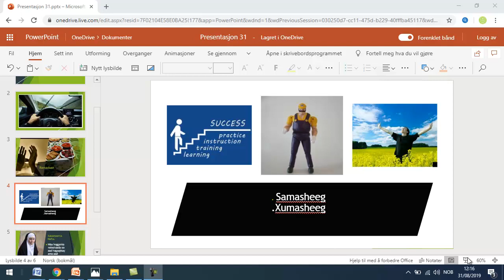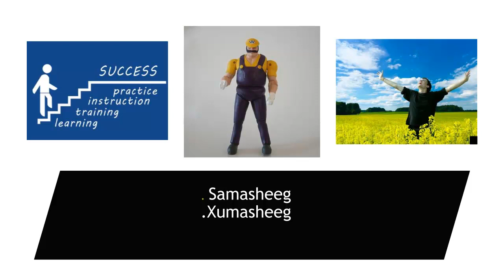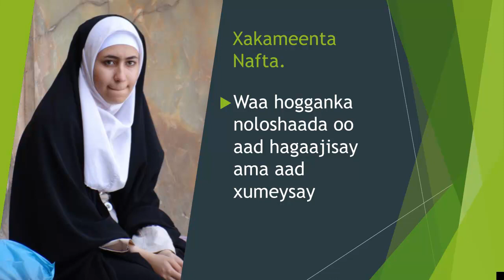Qubanaha Ganacsiga , Xakameenta nafta waa tusaha guusha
Walalaha ku xiran youtube keyga waa mahadsanthihiin.  Video gaan waa mid si gaar u taabanaayo bulshada somaaliyeed.  Hadii aad daawatid sii share garee si looga faa iideesta,.